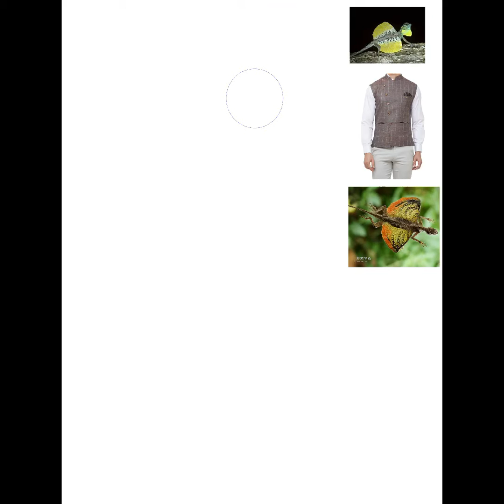South Asian lizard’s (speedpaint)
Lizards :)